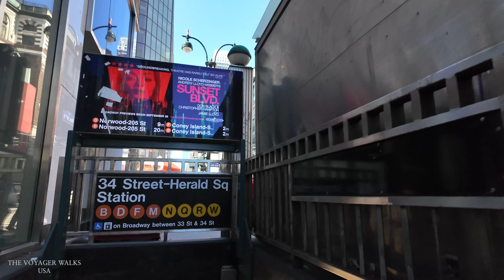1 Hour NYC Walk from Union Square to Queens | 60FPS ASMR City Sounds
Join us on an exciting walk through the heart of NYC as we journey from 14th St Union Square all the way to Queens! 🗽 Experience the pulse of the city as we navigate through vibrant streets, and uncover hidden gems along the way. Whether you’re a local or someone who dreams of exploring New York City, this walk has something for everyone!se this video with ASMR in Binaural surround sound for sleep, studying or relaxing; you can see it all here in beautiful cinematic 60 Frames per second. Where should I walk next? Please Enjoy!

We're a brand new channel and we will be back for more. All of your support is greatly appreciated. Thank you for taking the time to comment and watching The Voyager Walks.

Episode 72: NYC Walk from Union Square to Queens | 60FPS ASMR City Sounds

DJI Osmo Pocket II 4k
ND Filters (ND4, ND8, ND16, ND32)
Freewell Light Pollution Reduction Camera Lens